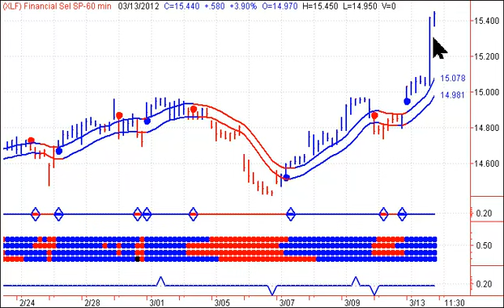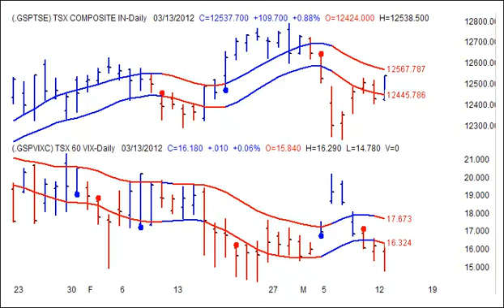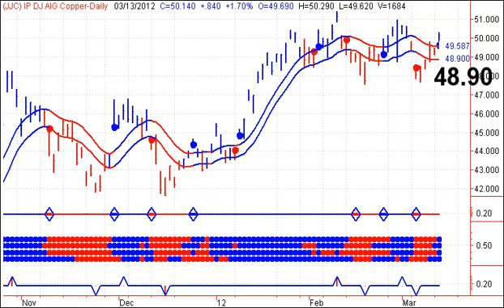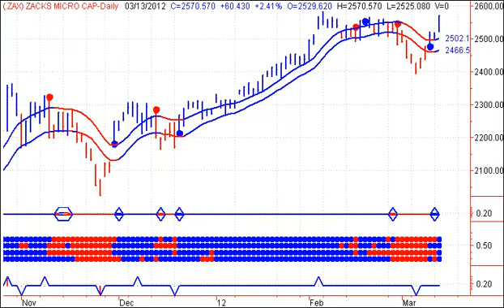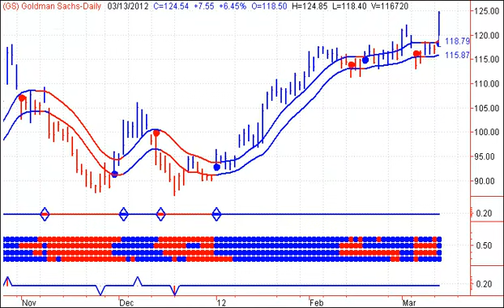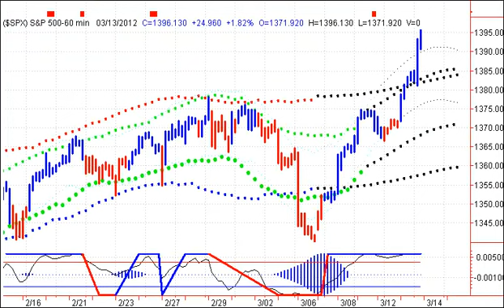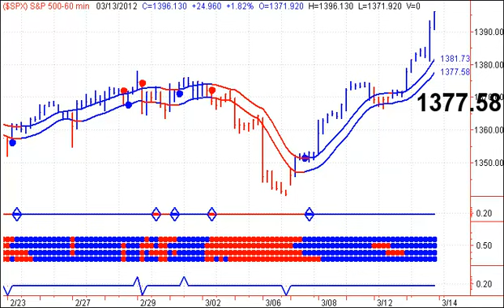Stock Trading - Financials Melt Up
We will remain bullish on the Canadian market as long as the TSX stays above 12,462. And in the US, we will remain bullish as long as the S&P 500 stays above 1377.58. Stock Market Trading Newsletter - Start your trading day off on the right foot, with Stephen Whiteside's Stock Market Timing Television. This free daily video newsletter focuses on the major Indexes and ETF's, as well as the US Dollar, Crude Oil, Natural Gas, Precious Metals including Gold and Silver. Today we also look at GLD, JJC, SLV, UGA, UNG, USO.